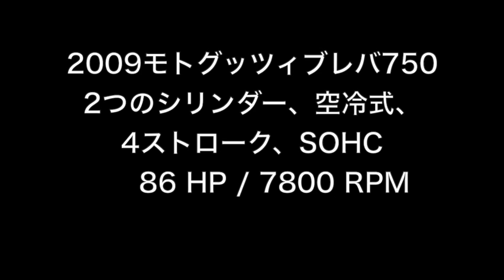2009 V750 Motto Guzzi Breva (trade in)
A beautiful MOTO GUZZI trade in
美しいモト・グッツィの下取り

You don't see a lot in Japan
日本ではあまり見かけません

But this one is beautiful
でもこれは美しい

Kodokuna raida
孤独なライダー